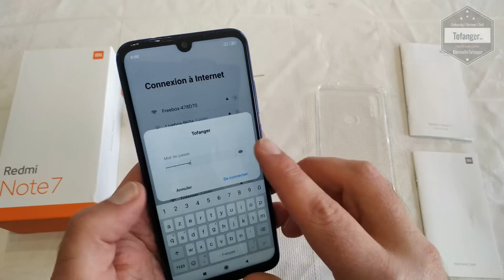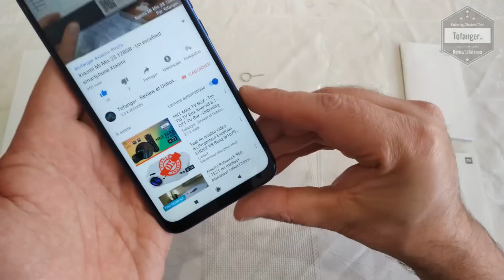Redmi Note 7 Global - 4GB Ram 64GB stockage - Miui 10 - Xiaomi Smartphone 4G - Unboxing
Spigen coque de protection
Spigen verres trempé

Un rapport qualité / prix : Imbattable !
Voila ce que je pense de ce Redmi Note 7

Auparavant, je possédais le Xiaomi Redmi Note 6 (et également le Xiaomi Redmi Note 5)
  Une bonne évolution de modèle en modèle qui suit les standarts actuels que l'on trouve sur les smartphones de 2019.

Ne dites plus Xiaomi Redmi Note 7 mais simplement Redmi Note 7.
Tout comme chez Huawei avec Honor, Redmi devient une marque a part entière chez Xiaomi.

Avec un premier smartphone tel que le Redmi Note 7, cela commence bien.
Prochainement, il y aura également le Redmi K20 un flagship 2019 qui promet une belle fiche technique.

Concernant le Redmi Note 7.
Il existe en plusieurs déclinaison : 3GB ram / 32 GB de stockage et en 4GB Ram / 64 GB de stockage.
Il faut prendre la version Globale qui inclus les bandes de fréquence 4G LTE compatibles dans un grand nombre de pays tel que la France.

L'écran de 6.3 pouces est beau, de bonne qualité avec une luminosité maximale de 501 cd/m² et un taux de contraste de 1640:1.
Les couleurs sont fidèles à la réalité.

Sous le capot du Redmi note 7, on trouvera un snapdradon 660 et sur ma version : 4GB de Ram et 64 GB de stockage (Possibilité d'ajouter une carte micro SD si on le souhaite)
Des performances très correctes pour un milieu de gamme avec un score Antutu a environ 142.000 points.

L'appareil photo 48M pixels avec le capteur Samsung GM1  (avec un capteur secondaire de 5M pixels pour les profondeurs) donnent des résultats très sympa, beaucoup de détails, de belles couleurs...

L'autonomie est tout à fait correcte avec une batterie de 4000 mAh / 3900 mAh.
Il est tout à fait possible de tenir la journée avec une utilisation soutenue du smartphone voir plus en fonction de l'utilisation qu'on en a.
Bonne évolution entre le Redmi Note 6 et le Redmi Note 7, la marque est enfin passé à l'USB Type C et l'ensemble est compatible avec la charge rapide (même si le chargeur est classique)

En bref :

Le Redmi Note 7 pro est un excellent rapport qualité / prix pour cette année 2019.
Tout comme l'an dernier avec les Redmi Note 6 et Redmi Note 5, On a un smartphone qui répondra a la plupart des attentes pour un prix avoisinant les 200€

Top !

Spigen verres trempé

Caractéristiques techniques :

Marque : Redmi
Maison mère : Xiaomi
Modèle : Redmi Note 7

Année de fabrication: 2019

RAM: 4 Go
Stockage : 64 Go

Processeur : Snapdragon 660
Vitesse du processeur: 2,2 GHz
GPU : Adreno 512

Taille écran : 6.3 pouces
Résolution écran : 2340*1080 (FHD+)

Réseaux : 2G / 4G / 4G / Wifi / Bluetooth 5.0

Batterie : 4000 mAh
Type de connecteur: USB Type C

Caméra frontale:
Appareil photo 13 MP pixel, mode portrait AI, arrière-plan flou, beauté intelligente AI, reconnaissance faciale, retardateur, fonction miroir, façade HDR.

Double caméra réelle:
Caméra double arrière 48MP + 5MP AI, grand pixel de 1,6 μm (quatre en un), mise au point en phase PDAF, objectif à ouverture F / 1,8, vue nocturne de poche, mode portrait, flou en arrière-plan, double flash monochrome, technologie d'amélioration de la lumière noire HDR, HDR auto, anti-bougé vidéo (EIS), mode de prise de vue en continu, mode panorama, reconnaissance du visage.

Contenu de la boite :
- Smartphone Redmi Note 7
- Coque silicone Redmi Note 7
- Adaptateur secteur
- Câble USB type C
- Outil d'insertion SIM
- Guide de l'utilisateur

A bientôt
Tof..